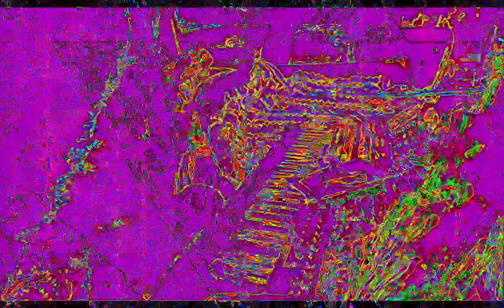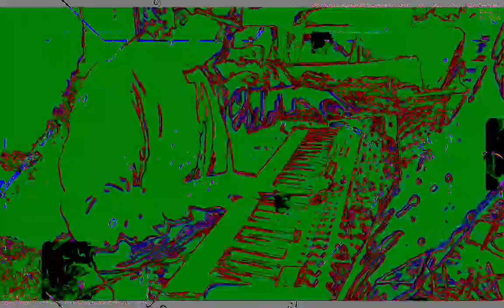[EPILEPSY WARNING] Movie 23 02 02 09h28m50s